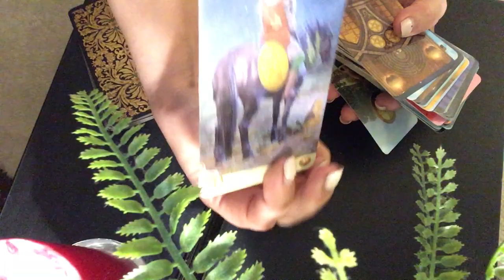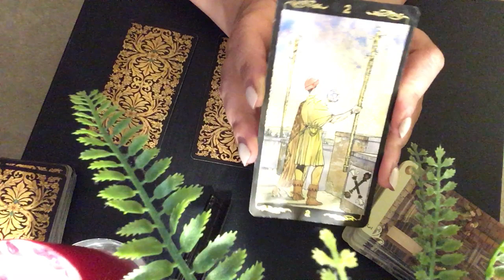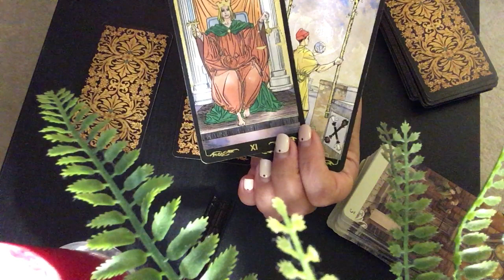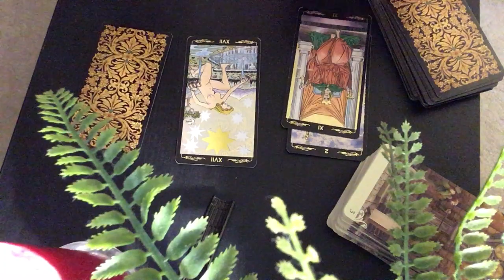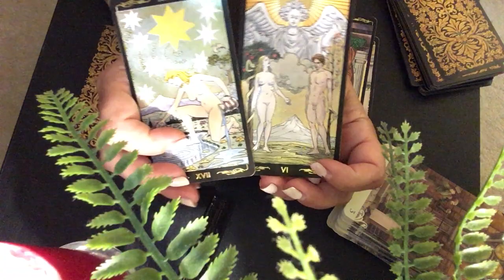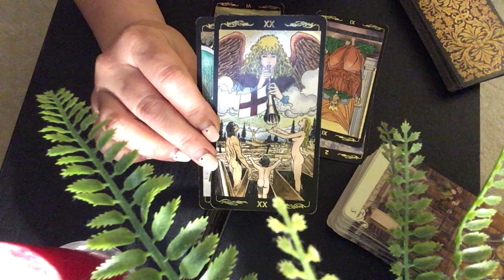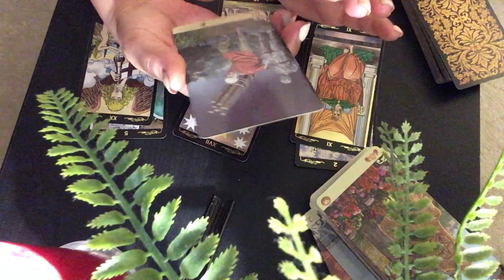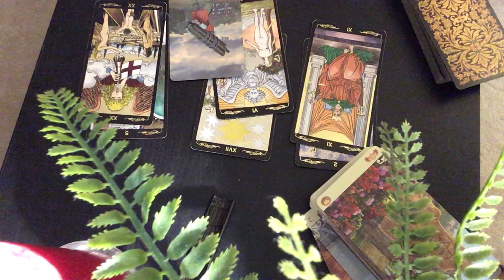ТЕЛЕЦ ♉️ ДЕВА ♍️ КОЗЕРОГ ♑️ 01.06.2020 год по 07.06.2020 года.